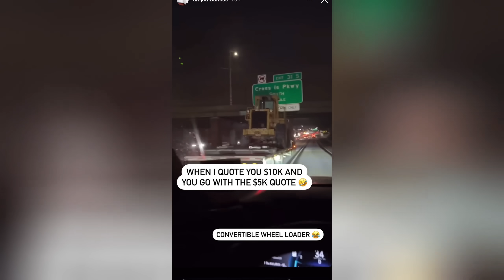✅🏆 Best Off Road Fails of The Week ❌ Off Roading is Hard or Funny 😂 Extreme 4x4 Fails Compilation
Welcome back to 4x4 Off Road Nirvana! The best 4x4 fails of the week includes extreme 4x4 fails so let's answer that; offroading is hard or funny, or perhaps a bit of both?

In this exhilarating compilation, we'll delve into the heart-pounding world of offroading, where drivers push their vehicles to the limit and encounter unexpected challenges. Offroad enthusiasts know that offroading is not just about conquering obstacles; it's about embracing the thrill of the unknown and facing adversity head-on.

From heart-stopping crashes to hilarious mishaps, this video showcases the full spectrum of offroading experiences. Whether it's navigating treacherous terrain or executing daring maneuvers, offroading tests both the skills and the resilience of drivers.

Join us as we explore the exhilarating world of offroading, where the line between hard and funny blurs with every muddy trail and rocky climb. Sit back, relax, and enjoy the ride as we showcase the best of offroad action, epic fails, and unforgettable moments.